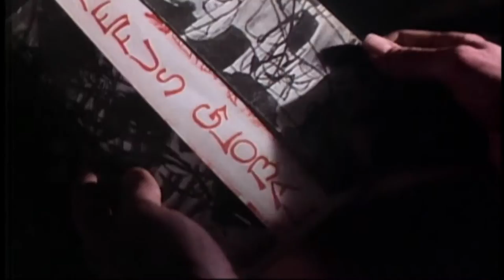Minutes du patrimoine: Paul-Émile Borduas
Paul-Émile Borduas, porte-parole de la Révolution tranquille au Québec, réfléchit à l'impact de son écriture et de son art dans son studio de Paris (1957).